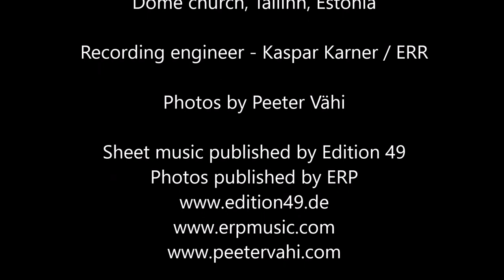BEETHOVEN - 250. Hommage...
Ludwig van Beethoven / Peeter Vähi
HOMMAGE À BRILLANCE DE LUNE for oboe and organ (based on Moonlight Sonata)
Arrangement for violin, trombone, piano and double bass
Performed by Hortus Musicus: Andres Mustonen - violin, artistic director, Valter Jürgenson - tenor trombone, Ivo Sillamaa - piano, Taavo Remmel - double bass
Live recorded from Giya Kancheli memorial concert
October 6th, Tallinn Dome Church, Estonia
Recording engineer - Kaspar Karner / Estonian Public Broadcasting
Audio track edited by ERP
Photos by Peeter Vähi
Score published by Edition 49